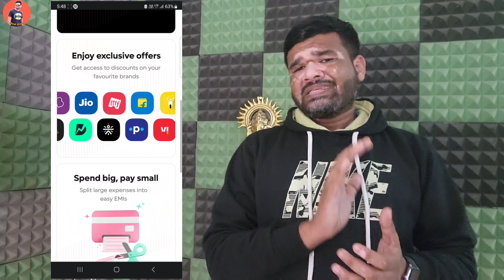Lazypay RBL Credit Card Existing User Waiting Start | Lazypay RBL Credit Card Early Excess Start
Best Recharge,

Best Recharge,